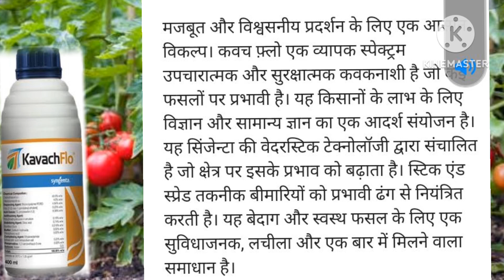kavachflo fungicide ll synzenta कवच फ्लो fungicide आइए जानते हैं कि यह काम कैसे करता है